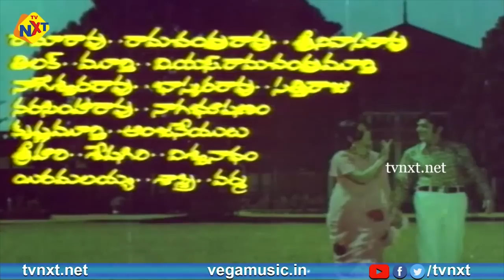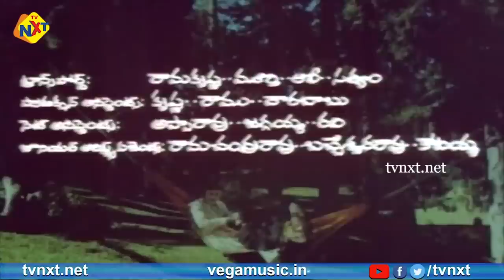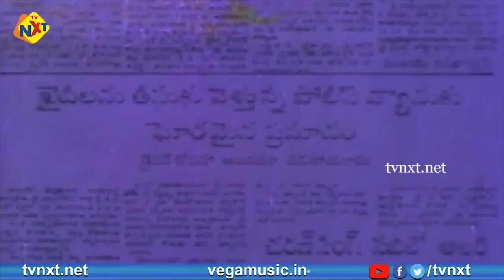Vichitra Jeevitham Telugu Movie | A.N.R | Vanisri |Jayasudha |Mohan Babu |Telugu Movie Studio |TVNXT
Watch & Enjoy Vichitra Jeevitham విచిత్ర జీవితం 1978 Telugu Movie | A.N.R | Vanisri | Jayasudha | Mohan Babu | Gummadi | Jaggayya | Telugu Movie Studio | TVNXT

Movie Name       :        Vichitra Jeevitham
Stars                    :        A.N.R, Vanisri, Jayasudha, Mohan Babu, Gummadi,  Jaggayya  and among others.
Director               :        V. Madhusudhana Rao
Producer             :        Nidamarthi Padmakshi  N. Pushpa Bhatt

Written    by   Bollimuntha Sivaramakrishna (dialogues)
Story       by    Gulshan Nanda
Based on The Mayor of Casterbridge by Thomas Hardy
Edited by  D. Venkataratnam